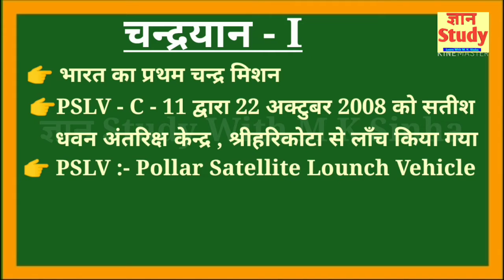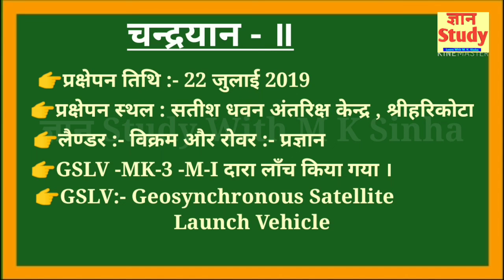चंद्रयान - I & चन्द्रयान - ॥(सम्पूर्ण जानकारी) (Static GK) सभी प्रतियोगी परीक्षाओं के लिए।ज्ञानStudy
Dear friends,
इस वीडियो में चंद्रयान प्रथम और चंद्रयान द्वितीय के बारे में बताया गया है । हमारे इस चैनल पर आपको English Grammar,  Competitive maths और G. S.  का सभी topics का विडियो मिलेगा । अगर आपको यह विडियो पसंद आया हो, तो अपने दोस्तों के पास share जरूर करें और Video को Like कर दें। धन्यवाद 🙏 M. K.Sinha

 I am trying to provide you every topic of competitive exams which is key to success. You can get zenith of success. Thank you. 🙏✍️
"Success comes from  experiences and Experience comes from bad experiences."
                  :- M.K.Sinha

# प्रमुख_पुरुषों_का_समाधि_स्थल
समाधि _स्थल

ntpc_exam_ analysis_2020
rrb_ntpc_exam date 2020
rrbntpc 28 december 2020
rrb ntpc exam analysis 28 december 2020
rrb ntpc 2020 exam analysis
rrb ntpc exam city 2020,
railway_ntpc_exam_2020_all_shift gk
ntpc gk 2020
rrb exam analysis 2020 today
rrb ntpc phase 2 exam date 2020
railway exam 2020
ntpc analysis 2020
rrb ntpc exam date 2020 latest news today